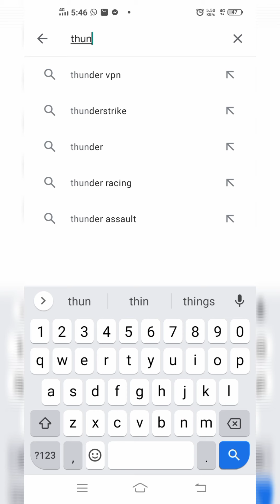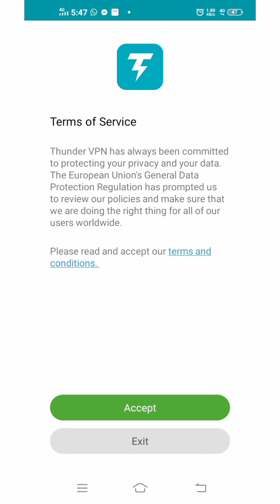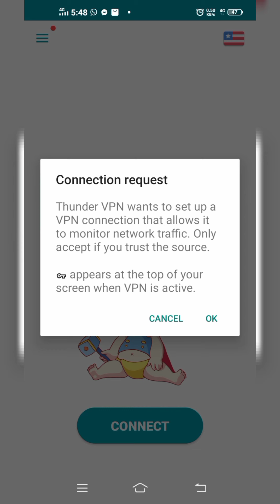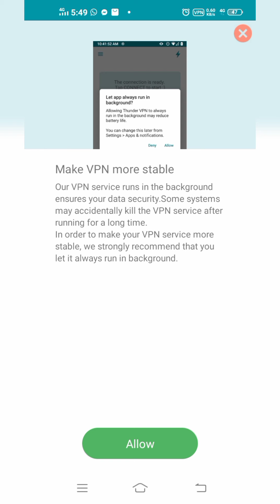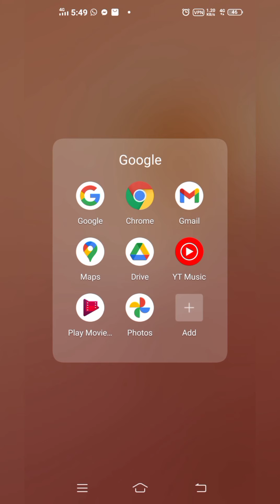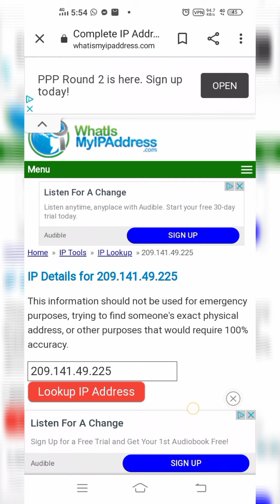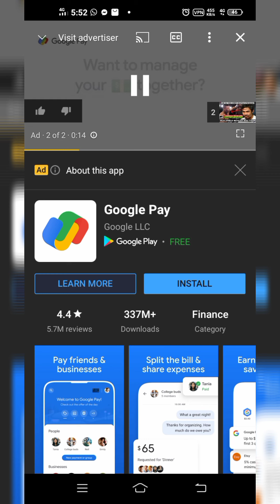HOW TO CONNECT TO VPN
How to use Thunder VPN and IP address this video is show step by step how to install thunder vpn and how to operate ip address this vpn is free to use..and how to change your location by using ip address..